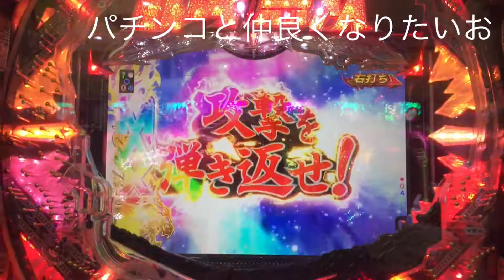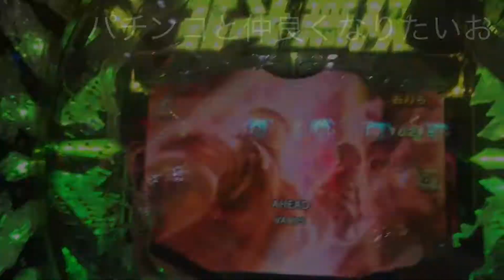パチンコ 北斗無双2 ジャギVSケンシロウ ジャギ勝利